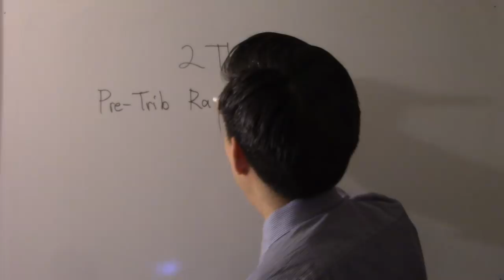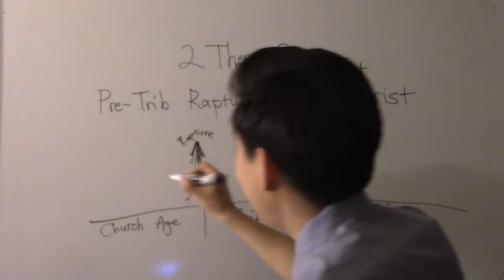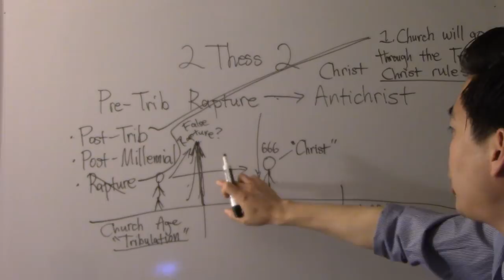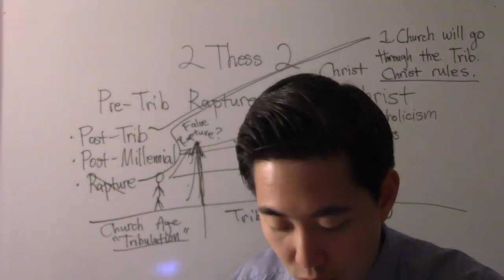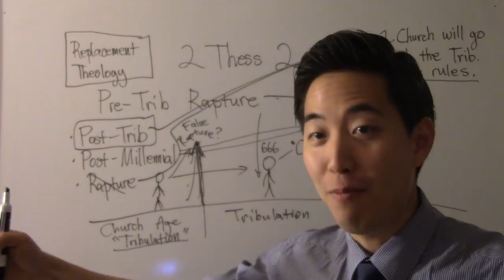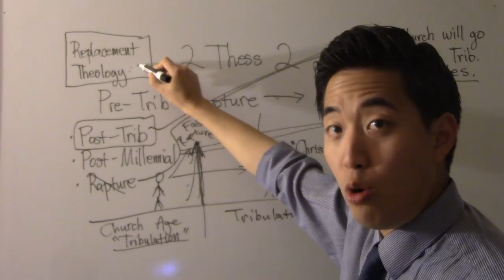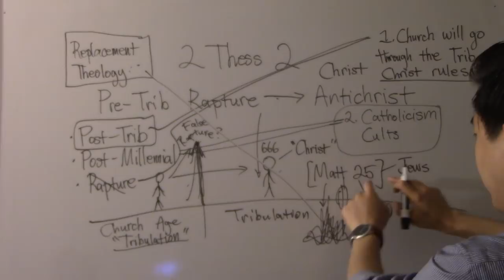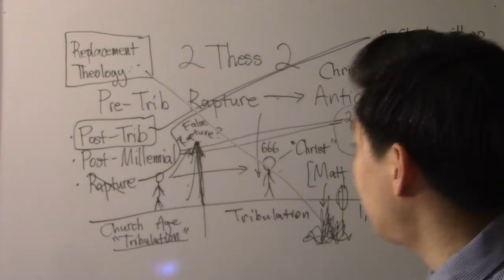TRICKED! Antichrist's Plan on Pre-Tribbers & Zionists - Dr. Gene Kim